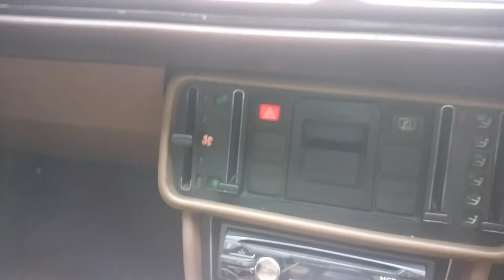Peugeot 505 yang sempat hilang | Eurocar Market Sidoarjo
Peugeot 505 GR 1983 sudah 5 speed = 39juta / Nego.

- Cat ulang hijau Hino Ranger
- Interior masih original dari jok hingga doortrim
- Dashboard Masih mulus
- Indikator normal
- AC Masih bawaan tombol Masih fungsi normal
- Velg Cheviot 5 Pcs 1 di serep bawah bagasi
- Regulator naik turun kaca normal semua
- Karet pintu Masih empuk
- Semua pintu normal
- Temperatur normal
- Mesin Kering ndak ada rembes
- Fanbelt baru
- Radiator baru aja di bersihkan
- Lampu & sein depan belakang normal
- Suspensi masih ngayun normal
- Switch pintu masih terdapat di 4 titik

Untuk info mobil yang dijual dan konsultasi perbaikan kendaraan peugeot / kendaraan apapun bisa datang langsung ke Workshop EUROCAR MARKET. Melayani perbaikan Engine, Kaki-kaki, dan Body Repair.

JL. RAYA JIMBARAN KULON NO.50 WONOAYU - SIDOARJO.
(samping kantor pos wonoayu)

Atau bisa di cari di google maps.
Kantor Pos Wonoayu / Eurocar Market Buying & Selling.

BAGI ANDA YANG BERDOMISILI LUAR KOTA / LUAR PULAU KAMI SIAP KIRIM - KIRIM.
Lebih lanjut bisa hubungi 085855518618